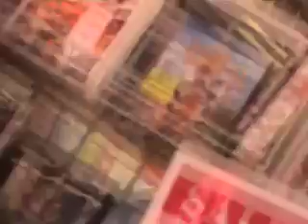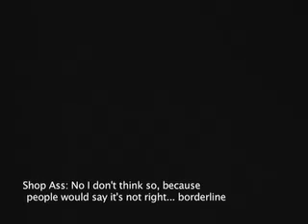Disabled Sexuality journalistic investigation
Possibly the last taboo is disabled sex. Daniel Terry, a young disabled man, explores how this has led to ban on media representation of disabled sex from the pron industry - all the way to mainstream media.